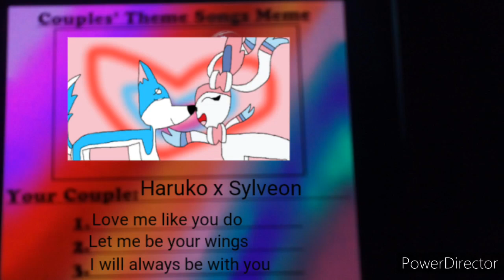Haruko x Sylveon theme songs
Sylvia:Hi,i made my new meme,i hope you'll like it

Here are the themes for my friend Mary's ship Haruko x Sylveon,so here are the songs:
1.Love me like you do
2.Let me be your wings
3.I will always be with you